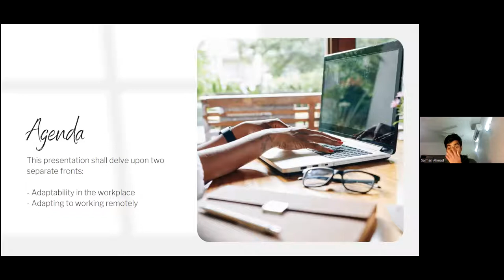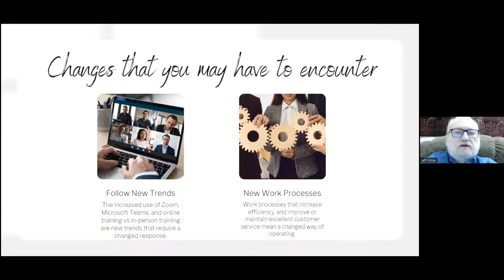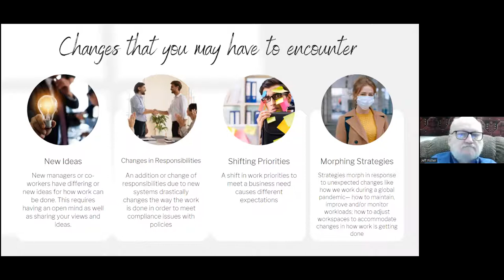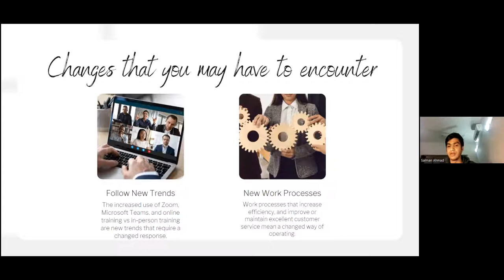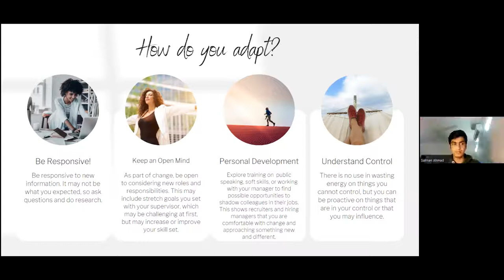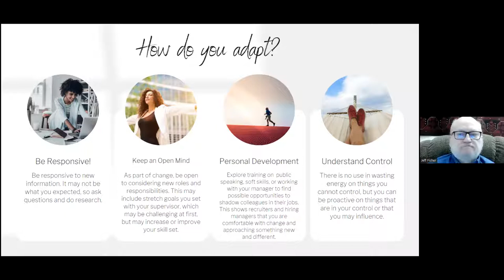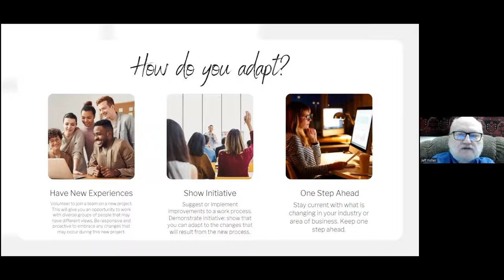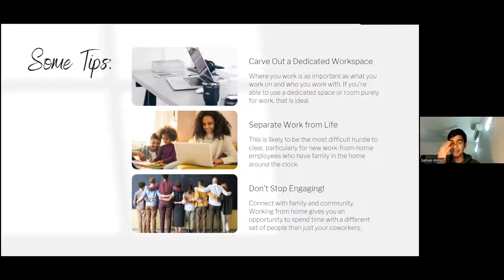Adaptability in the Workplace - Jeff Fisher ft. Salman Ahmad | RepStack Training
In order to be successful in the modern workplace, you need to be adaptable.

Jeff Fisher, CGO of RepStack, and Salman Ahmad discuss the importance of being able to change with the times and how to go about adapting in your own career.